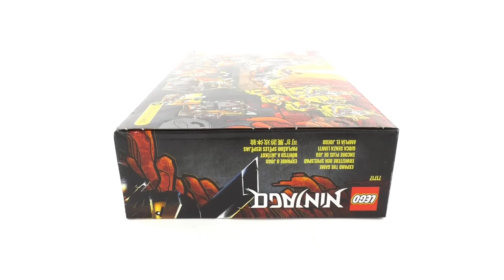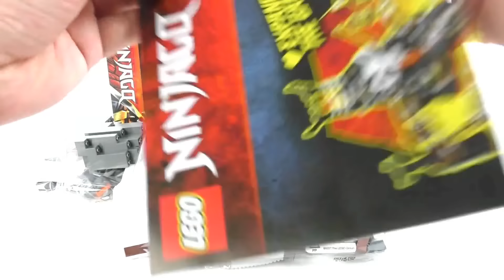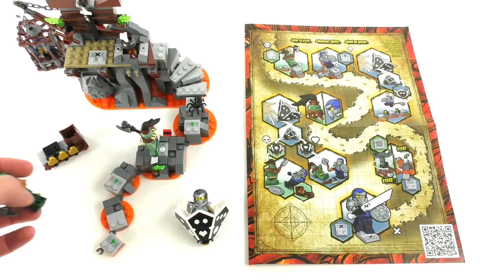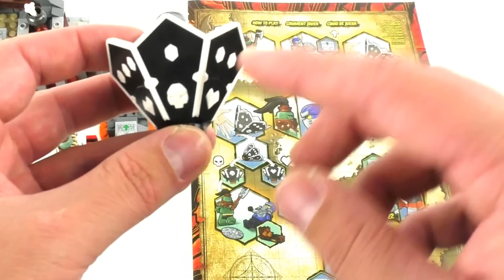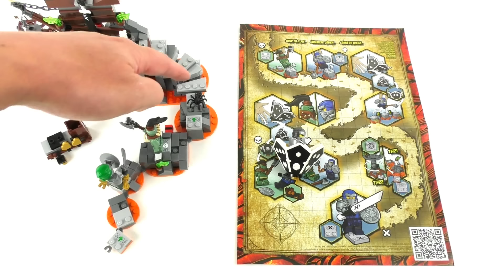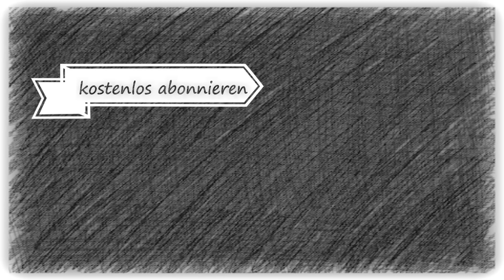LEGO Ninjago Set 71717 - Reise zu den Totenkopfverliesen / Review deutsch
Set Nr: 71717 - Reise zu den Totenkopfverliesen
Jahr: 2020
Teile: 401
Minifiguren: 4

Preis: 24,99 €

Mein Equipment:
Hintergrund Ständer

Verwendete Musik im Video: take you home tonight - Vibe Tracks

Viel Spaß :)